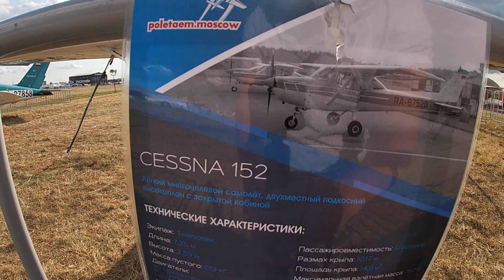CESSNA 152 Легкий самолет на МАКС-2021 Жуковский